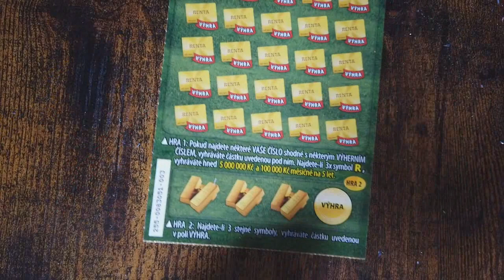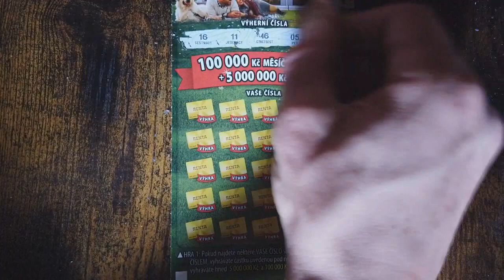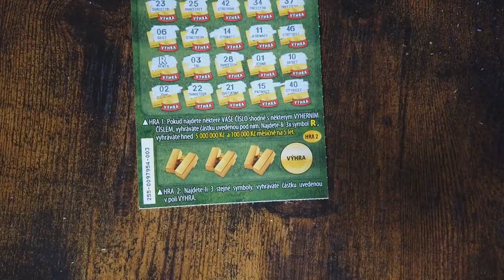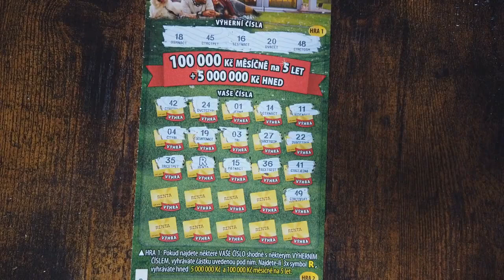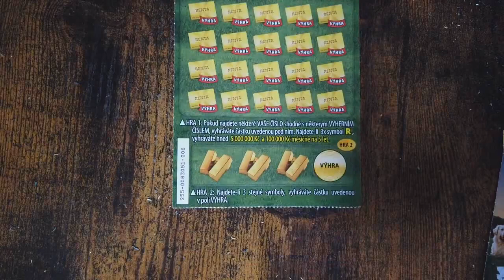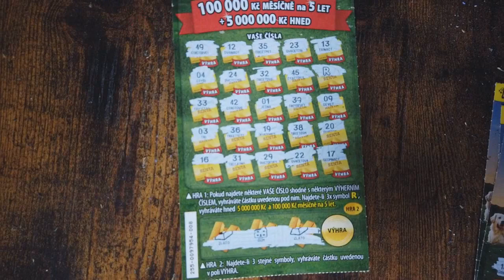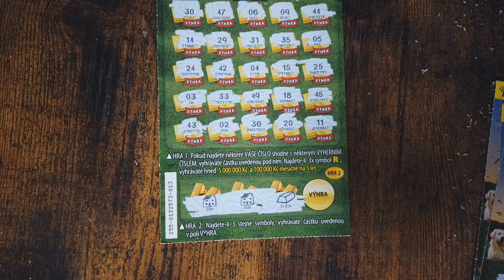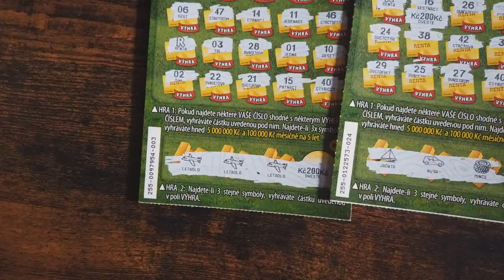RentaHunt #28 • MEGAHUNT • 15 LOSŮ MEGA RENTIÉR OD SAZKY